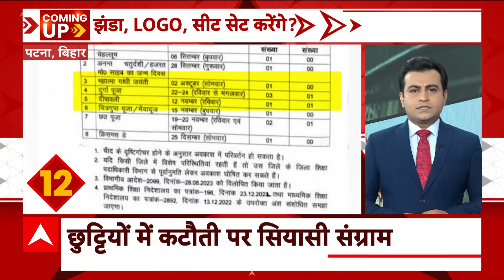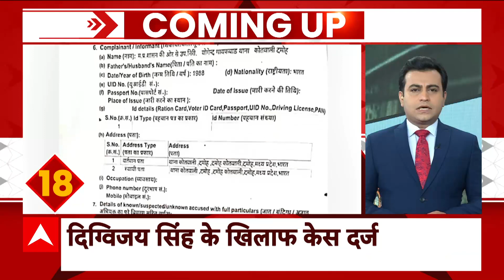Opposition Meeting: INDIA गठबंधन को लेकर JDU प्रवक्ता K. C. Tyagi का बड़ा बयान | ABP LIVE Mumbai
INDIA गठबंधन को लेकर JDU प्रवक्ता K. C. Tyagi ने बड़ा बयान दिया है उन्होंने कहा है कि, Mumbai में INDIA गठबंधन की बैठक में Logo और झन्डे का होगा एलान।